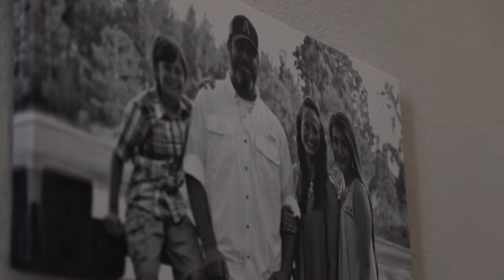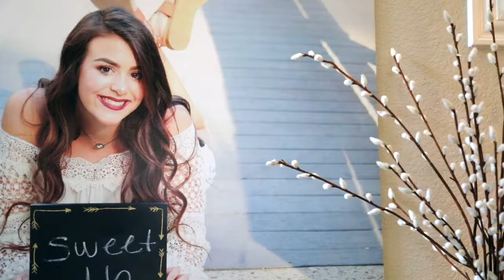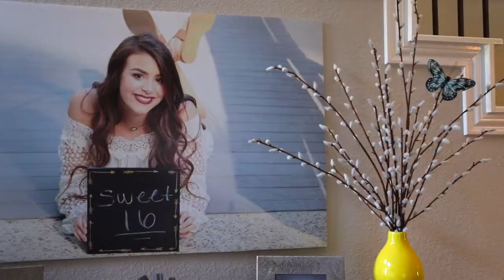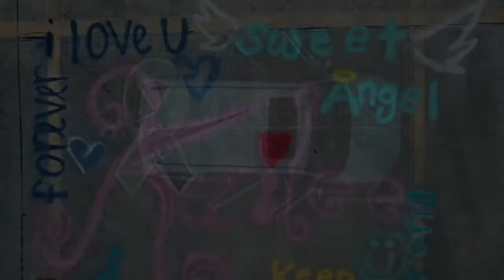Kailee Mills Foundation Story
The full story of Kailee Mills and how Kailee Mills Foundation set out on a journey to spread awareness about seat belt safety around the globe.